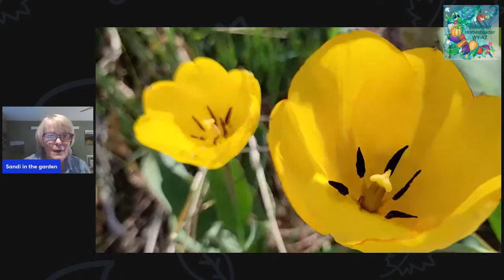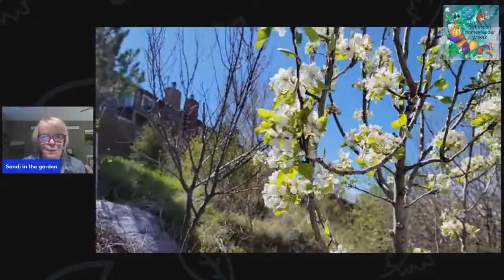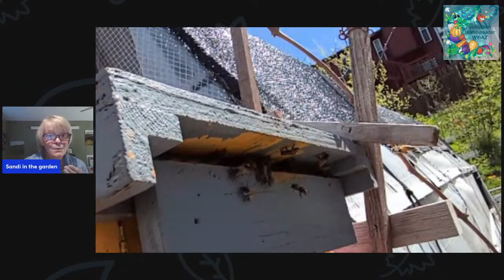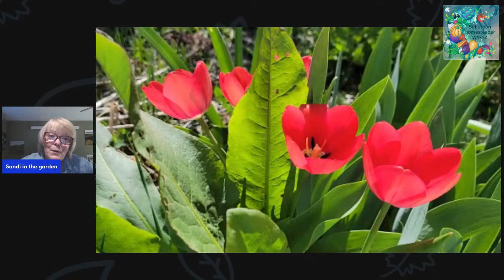Starting my Gardens if there is no Snow.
I am so excited to start my gardens if there is no snow. If all goes to plan we will be home for this Monday night live stream.